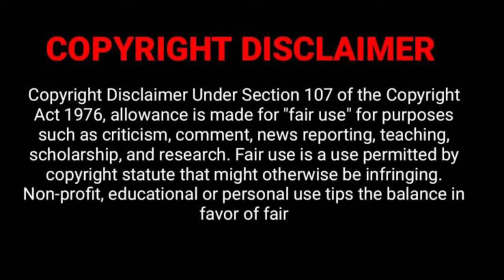Sathie Pauti Bhogaru Tumara || Odia Jagarnath Bhajan || Flute Cover || Bhikari Bala || By Prafulla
Song Credit 👇

Flute : Prafulla
Tabla : Ishwari

Original Song Credit 👇

Song : Sathie Pauti Bhogaru Tumara
Singer : Bhikari Bala
Music Label : Sathak Music

Deb Creation" channel ର ଏହି ଭିଡିଓ ଟି ଯଦି ଆପଣ ମାନଙ୍କୁ ଭଲ ଲାଗି ଥାଏ ତେବେ ଏହି ଭିଡିଓ ଟି କୁ like କରନ୍ତୁ, share କରନ୍ତୁ ଏବଂ comment କରନ୍ତୁ ।